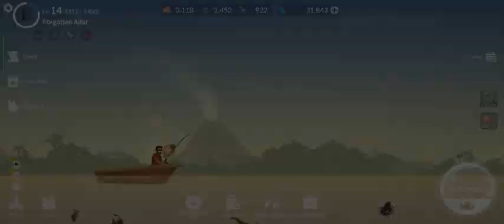Casting Away part 42